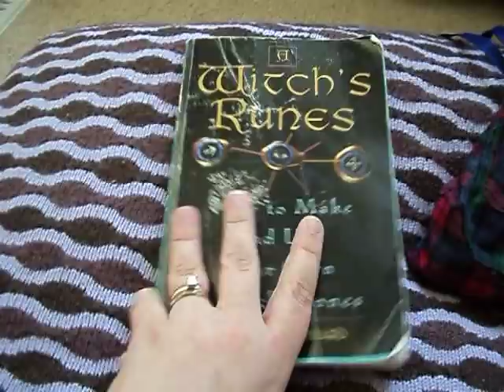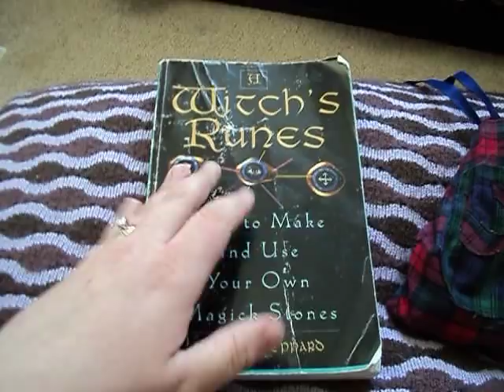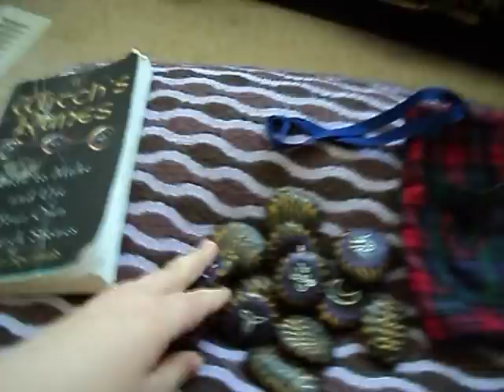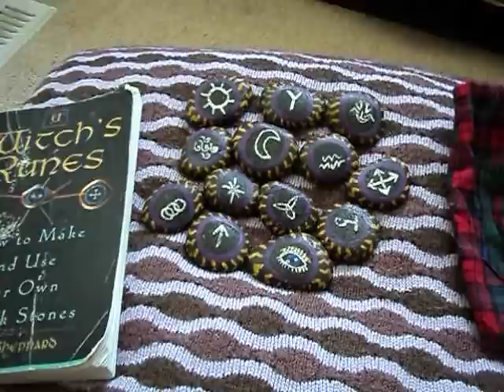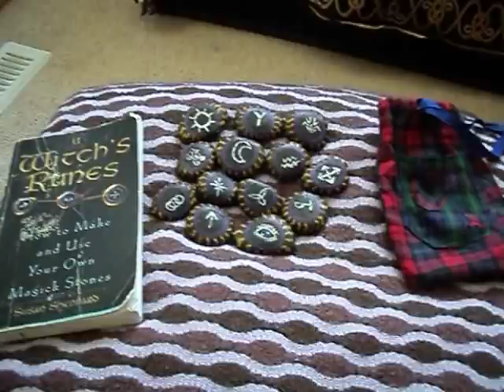005 Hand Painted Witches Runes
This is a video of me showing you all my Witches Runes. I made the runes when I was 16/17 years old, a time when you I was going between the pagan path and Christianity.

They were very easy to make. The runes are NOT wiccan runes but witches one, as it if is a different form of divination. Hope you enjoy the video.

And PLEASE note that I have a Speech Problem so please no bad comments about what I already know.

A Witch's Runes Book